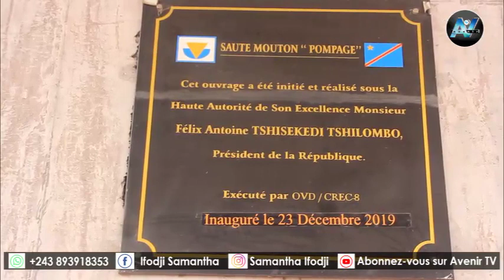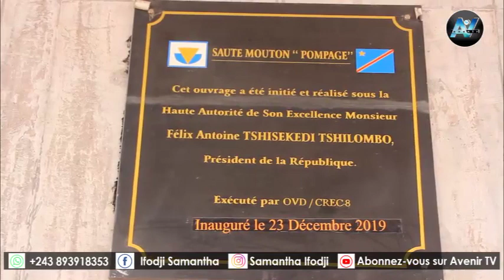100JOURS SAUT DE MOUTON POMPAGE BA TRAVAUX EZO CONTINUE REGIDESO PE ETIKALI SIMA TE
ABONNÉZ-VOUS SÛR NOTRE CHAÎNE AVENIR TV AVEC MAMAN BONHEUR